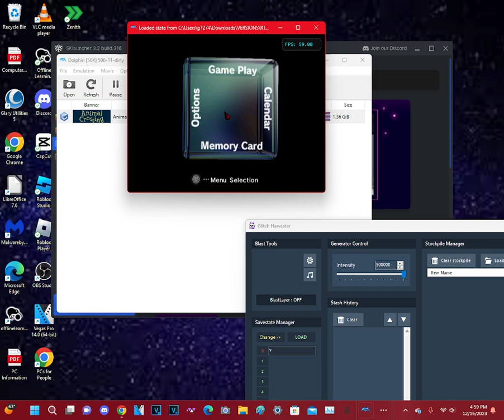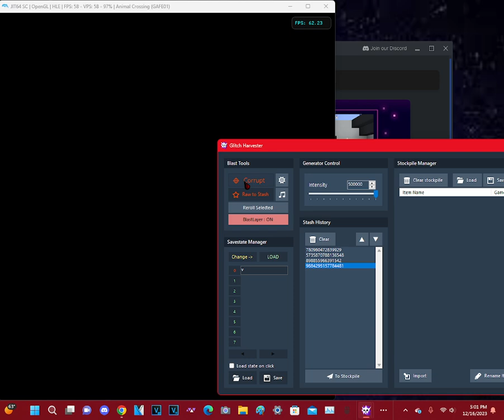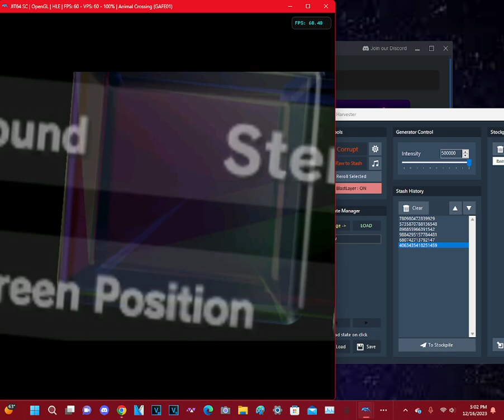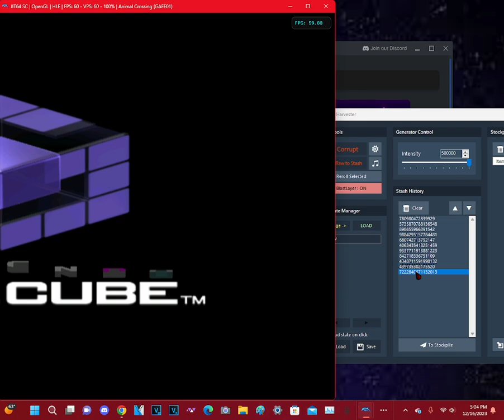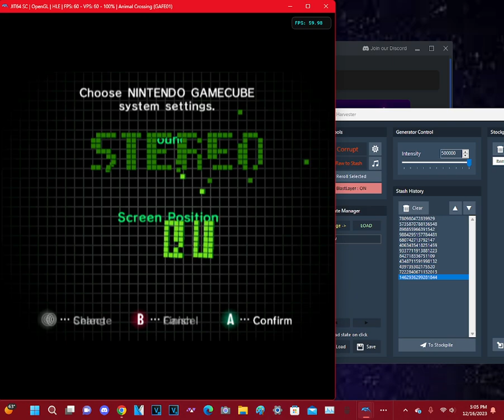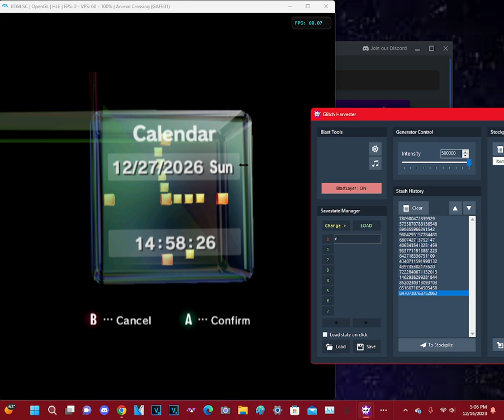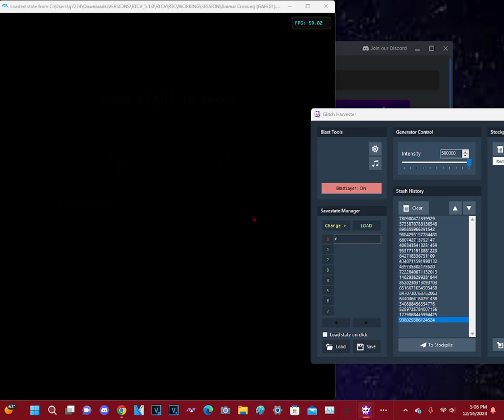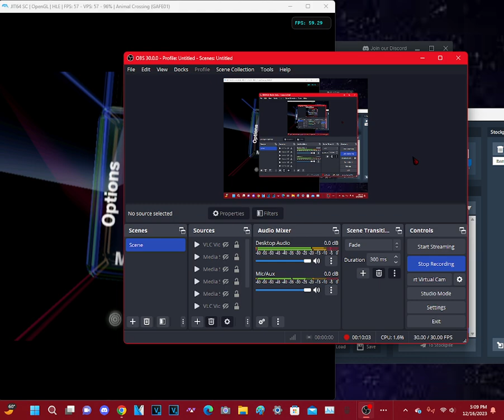GameCube BIOS Corruptions #5